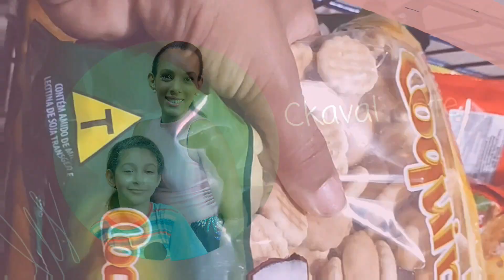Tinha alguém na minha casa Fiquei com medo| Erika ckavalcante